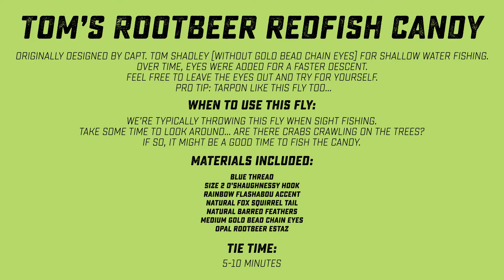Tying Flies For Saltwater Fly Fishing | Tom's Rootbeer Redfish Candy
A complete how-to guide to tie Capt. Tom Shadley's Rootbeer Redfish Candy. Presented by Mangrove Outfitters Fly Shop.